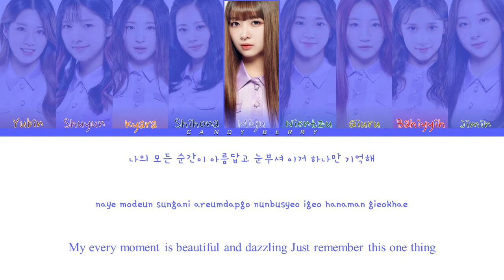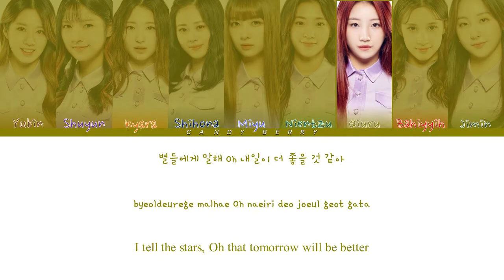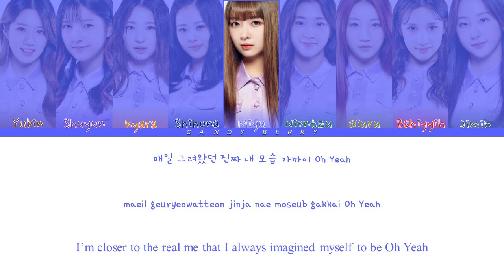[GIRLS PLANET 999] 'Butterfly' FIESTA_IZ*ONE (아이즈원) Lyrics 가사 (Color Coded Lyrics)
All Rights Administered by Off The Record Entertainment & CJ E&M Music

• Song ♫: FIESTA

Lyrics/작사: 서지음, 고현정(Jamfactory), 최현준, 김승수
Composer/작곡: 최현준, 김승수
Arranger/편곡: 최현준, 김승수

[TEAM CELL]
쉬니엔츠, 휴닝바히에, 사카모토 시호나
왕치우루, 서지민, 이토 미유
린슈윈, 김유빈, 나카무라 캬라